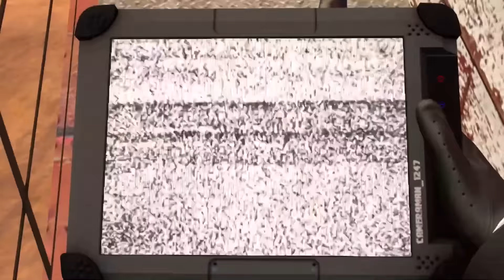skibidi toilet 74 episode reverse [TITAN CAMERAMAN REVERSE DEATH!?]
skibidi toilet 74 episode reverse [SECRET MESSAGE]
Credits to   @DaFuqBoom